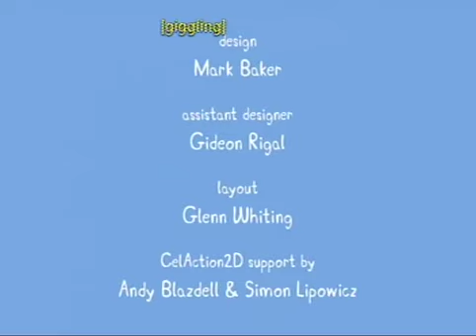Pepa Pig Disc 1 4